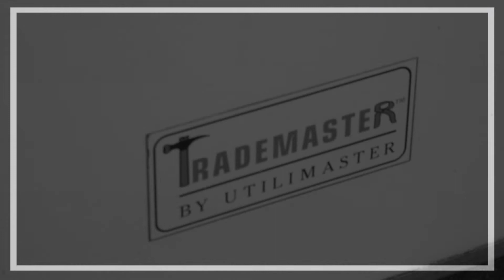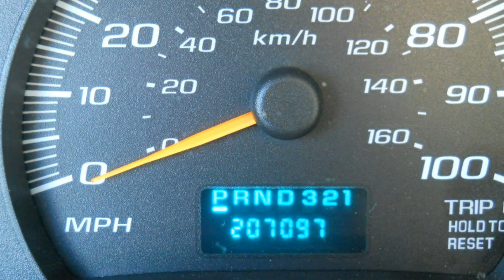Management for Used Car Dealers